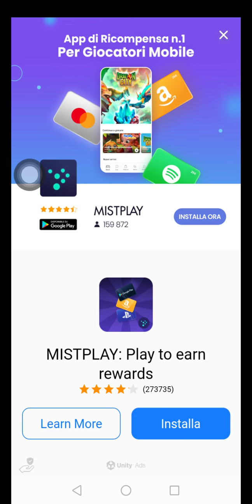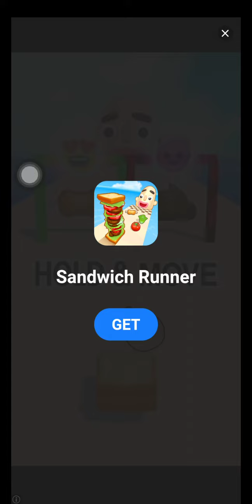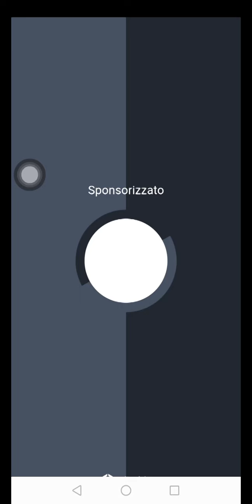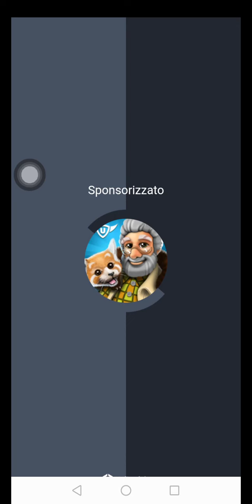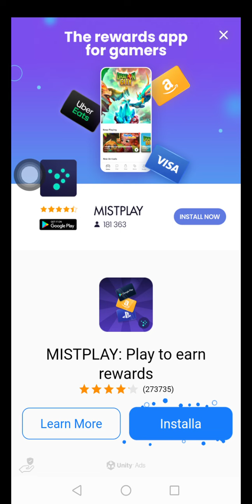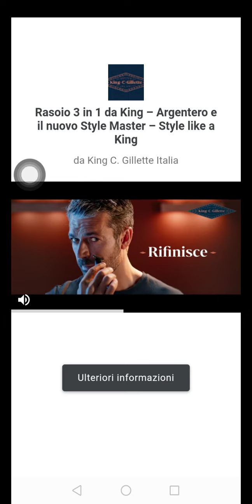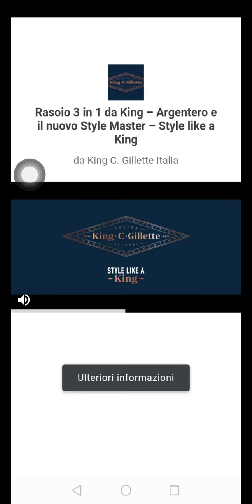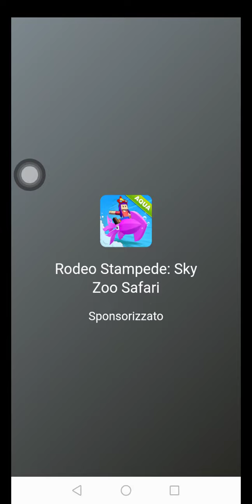sonic dash (part 7)